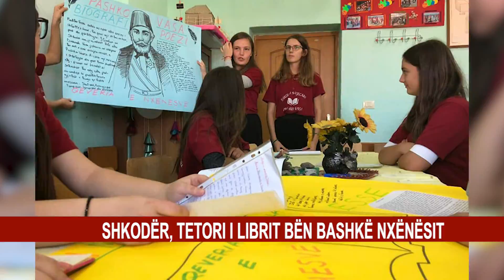SHKODËR, TETORI I LIBRIT BËN BASHKË NXËNËSIT